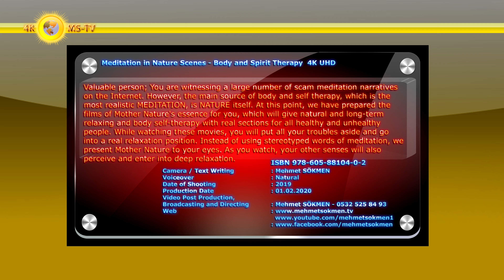Meditation in Nature Scenes - Body and Spirit Therapy 4K UHD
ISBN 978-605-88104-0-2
Doğa Manzaralarında Meditasyon - Beden Ve Ruh Terapisi
How will you use this movie?
Wave sounds for Yoga
Ideal for deep meditation and Yoga, these serene beaches and ocean waves will help get you in the right spiritual mood for optimum relaxation, inducing a balance between your mind, body and soul.
In business offices to diffuse stressful situations and encourage creativity
In waiting rooms to reduce anxiety
In your home to create a personalized, private oasis
In hospitals and healthcare centers
In yoga studios, day spas, or played during massage hours
In electronics stores on home theater systems, flat-screen TVs and surround sound systems
4K UHD Nature
Perfectly suitable for any indoor environment, this 4K UHD high-definition video can be used in a wide choice of settings such as waiting rooms, hospitals, spa centers, doctor and dental offices, at home or in the office, as well as for yoga, hypnosis and meditation exercises. Even if used simply for stress relief, these beautiful beaches will have a positive effect on any busy metropolitan dweller.
Nature Sounds
Most of the relaxing videos sold today serve more as a background with various musical tracks, we at Lounge V have decided to change that. We have let most of our footage pick up the natural audio from the world we live in. The calming tunes of our world's birds, the melodic flow of water, wind and waves.
Mediterranean waves instead of music for sleep
We also aimed to put our listeners in a sleepier state by the end of this film, so please, let us know if we succeeded. Once you wake up of course

Camera / Text Writing: Mehmet SÖKMEN
Voiceover: Natural
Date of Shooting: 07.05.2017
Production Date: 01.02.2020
Video Post Production, Broadcasting and Directing: Mehmet SÖKMEN - 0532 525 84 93